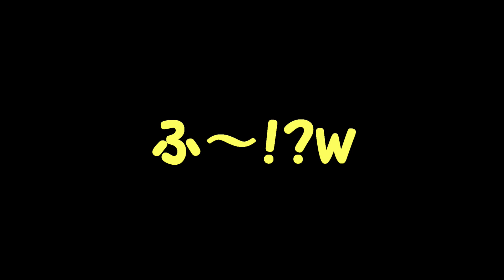【自閉症/特殊】真夜中の親子の関わり方…間違い？答えが見つからない…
自閉症児のおっちゃんチャンネルJapaneseAutism

LIVEを毎日続けて行くことを目標に
別チャンネルを開設致しました。

全てのコメントの返信はおっちゃんチャンネルの生LIVEにてさせて頂きます。
自閉症や育児のことはもちろん、それ以外の事でもなんでもオールマイティに面白おかしく視聴者参加型チャンネルを目指して頑張っていきますので、是非チャンネル登録をよろしくお願いします^ ^

しんちゃんチャンネルのInstagramはこちらから

お手紙やお金がかからないプレゼントでしたら喜んで頂きたいです♪ (必ずyoutubeアカウント名をご記載下さい。)

送達場所は下記の通りです。

〒671-1523
兵庫県揖保郡太子町東南124
アボ方
しんちゃんチャンネル事務局 宛 (自宅から遠方の為、受取まで2〜3日かかります。)
※アボ方と必ずご記載下さいませ。
(オボ方と書いても届きませんしSTAP細胞も貰えませんw)